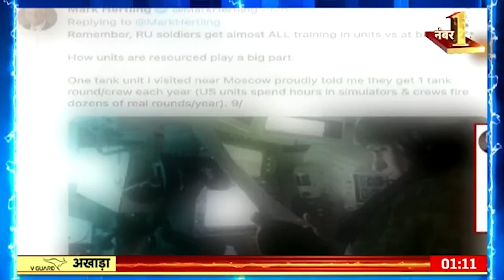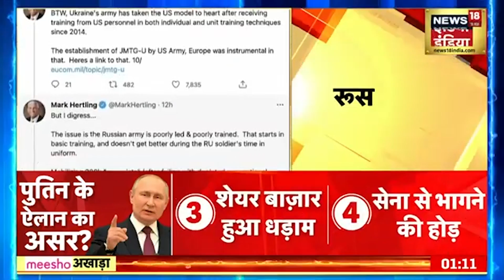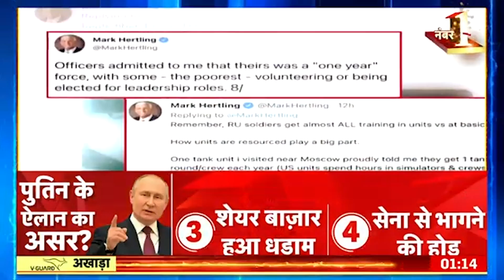Russia Ukraine war: रूस से कई फ्लाइट बाहर जाती दिखीं, रूसी सैनिकों में कैसी दहशत?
Russia Ukraine war: पुतिन के ऐलान के बाद रूस में भगदड़ मच गया है। लोग खौफ में हैं कि उन्हें ज़बरदस्ती फौज में भर्ती कर दिया जाएगा। इस बीच रूस से लगातार कई फ्लाइट बाहर जाते दिखी है। देखें पूरी रिपोर्ट